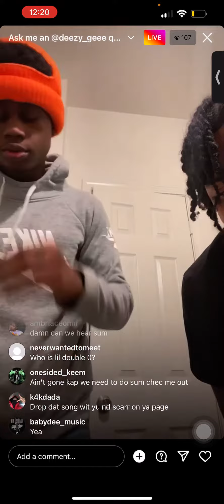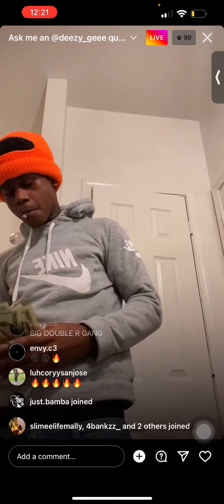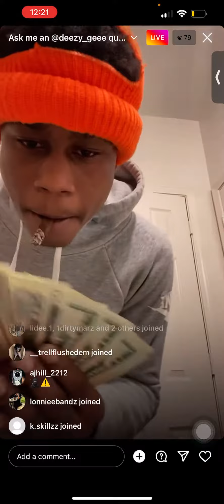Quezz ruthless new snippet